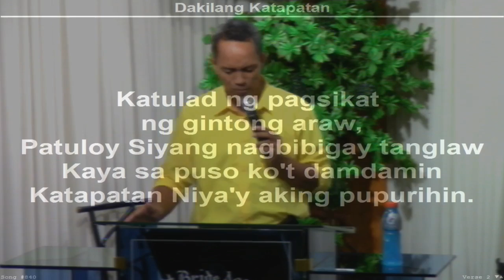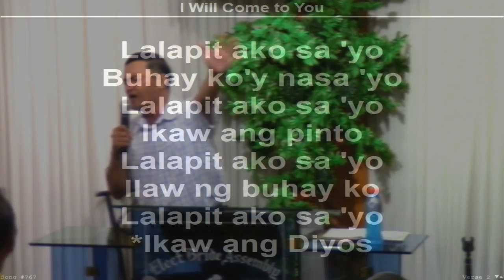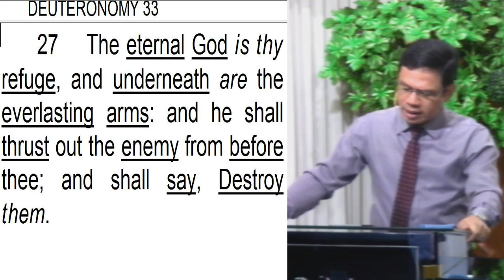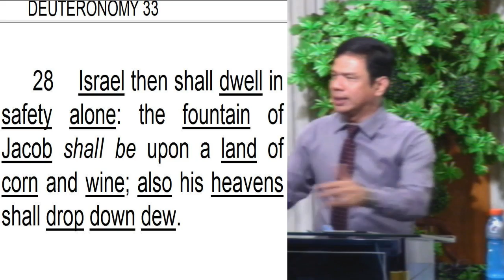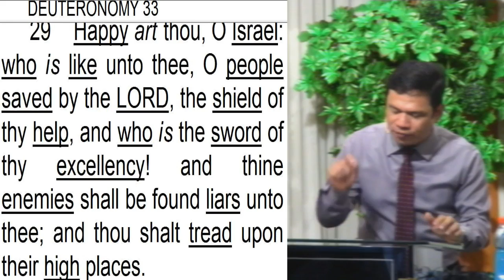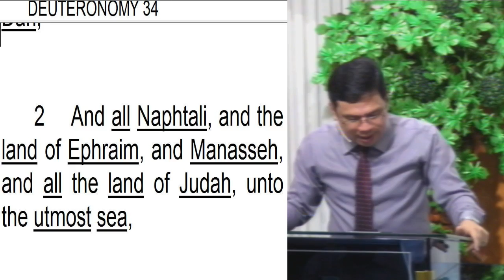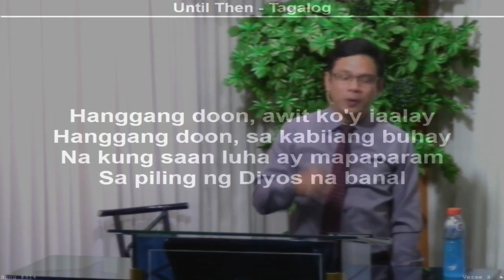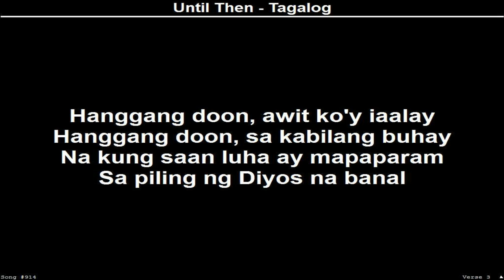Moses Pt. 53 (Moses' Last Words)